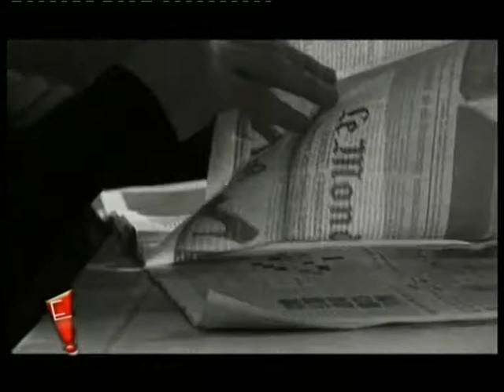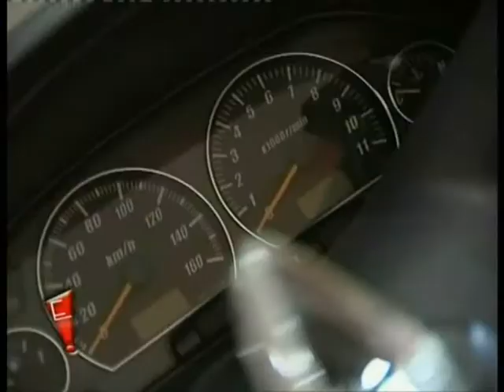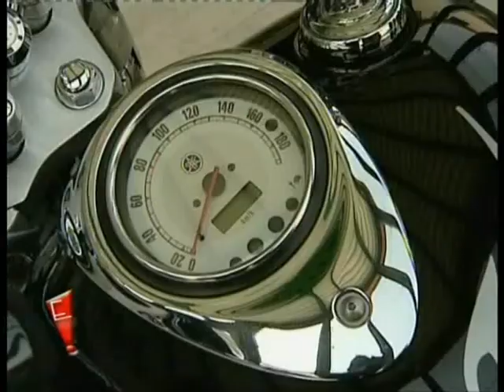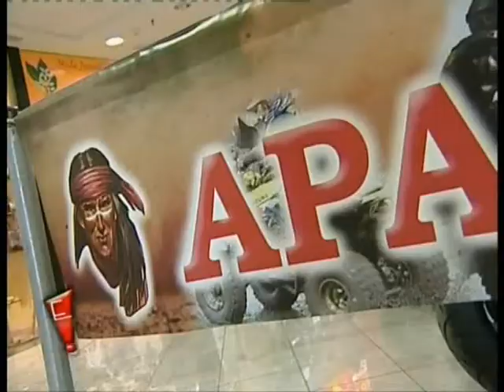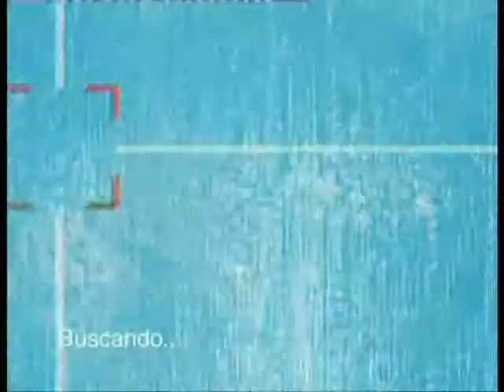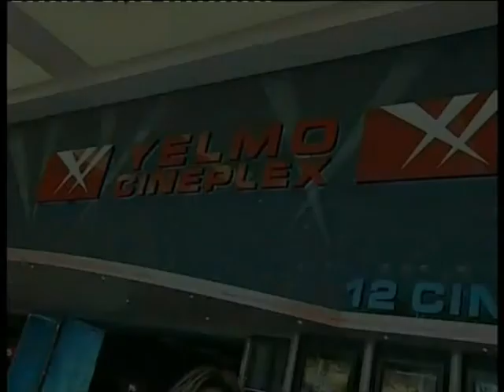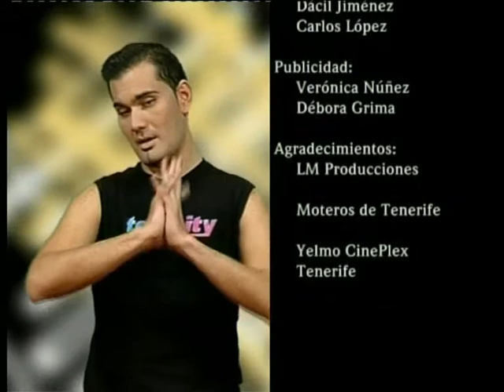Entérate 38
Entérate, programa de reportajes presentado por Arnaldo Tejera. Emitido en 2006